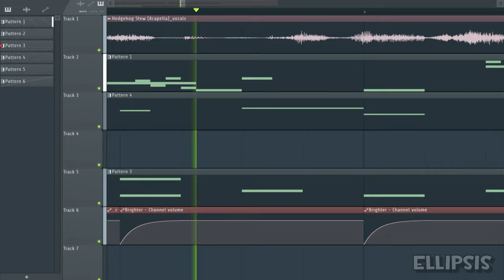HEDGEHOG STEW (Patchwerk Remix) | Teaser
oh boy.

been hooked on this song for a while so i figured i'd remix it just to get it out of my system, hoping to get this out before the end of the year but we'll see what happens